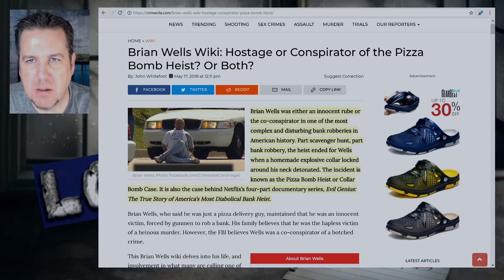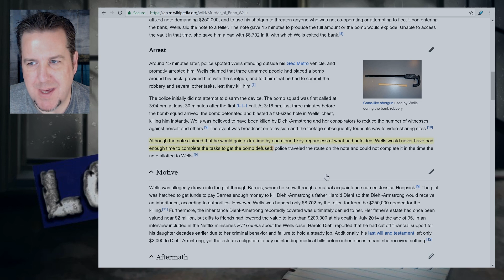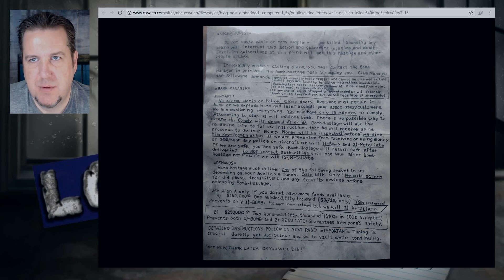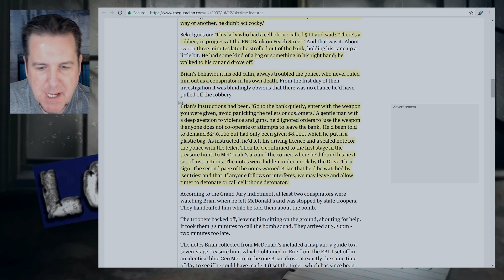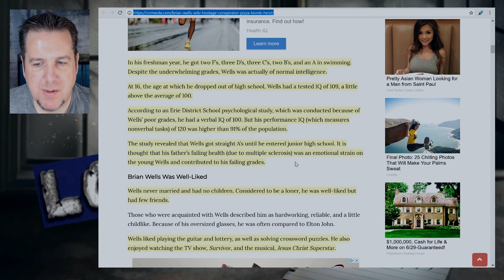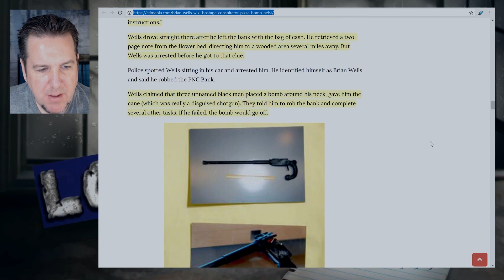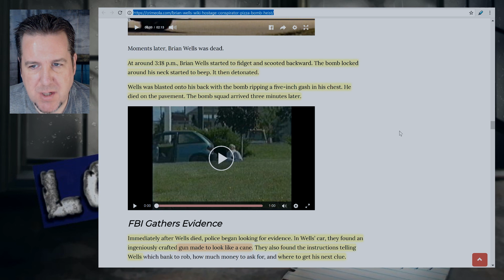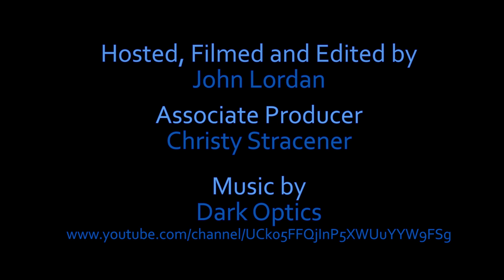BrainScratch: Brian Wells - Conspirator, Victim or Both?